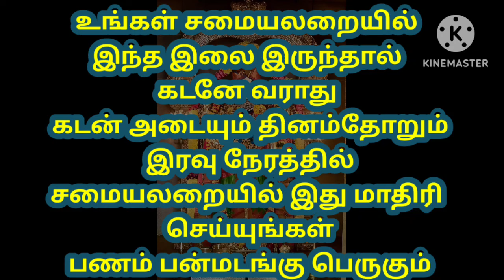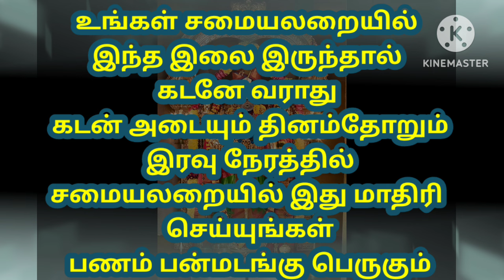நம் சமையலறையில் இந்த இலை இருந்தாலே போதும் கடனே வராது கடன் அடையும் தினம் இரவு இதை செய்யுங்கள்